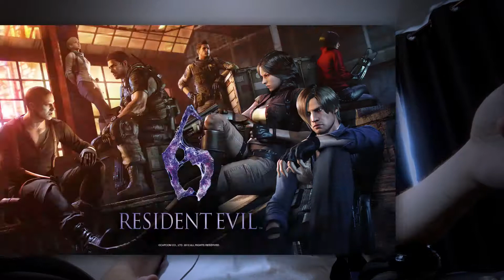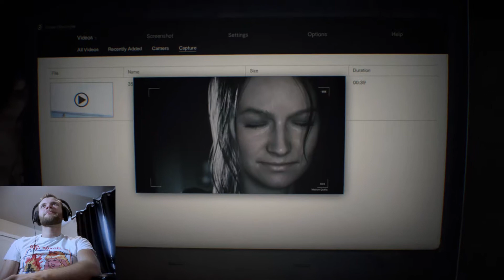This Game Is Terrifying - "Resident Evil 7" #1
Join me as I play through Resident Evil 7. I'm actually have a lot of fun playing these so I hope that you guys enjoy it as well.